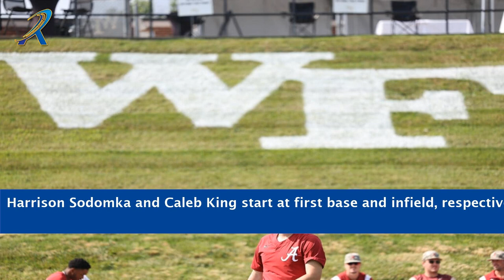Wake Forest Baseball Roster 2023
"Discover the Powerhouse: Wake Forest Baseball Roster 2023! Get ready to meet the talented lineup of the Wake Forest baseball team for the upcoming season. From seasoned veterans to promising newcomers, this roster is packed with skill, determination, and passion for the game. Join us as we unveil the names that will dominate the diamond, showcasing their exceptional abilities and teamwork. With in-depth player profiles, behind-the-scenes insights, and expert analysis, this video provides an exclusive look into the roster that will shape Wake Forest's baseball journey in 2023."